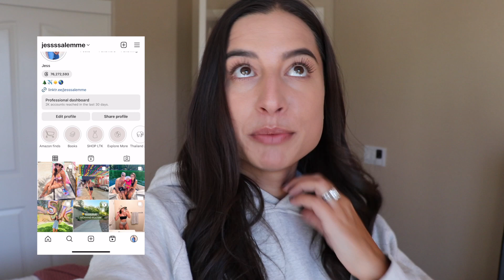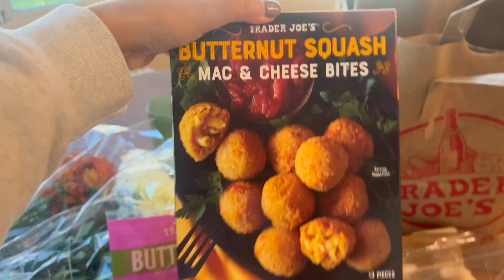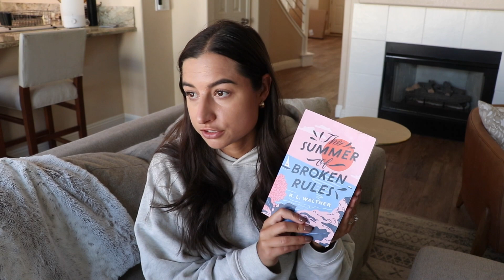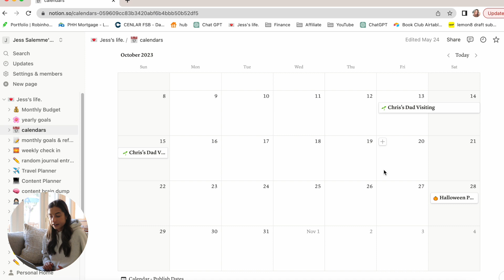10 steps to create the *ULTIMATE* monthly reset routine | clean & decorate with me, notion & more!🍂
If you want to build your own, perfect, monthly reset routine, then this video is for you! I know I always show what I like to do for my monthly resets, but this month I wanted to walk you through 10 steps to create your own ultimate monthly reset routine. do some of them or all of them, it's up to you! In today's video we do a little Trader Joe's Haul, a clean with me, decorate with me for fall, goal setting and plan with me, and more! Hope you enjoy this video, let's get ready for FALL!

Time Stamps:
00:00 - Intro
01:06 - Step 1: Grocery Restock
03:15 - Step 2: Clean & organize with me
05:19 - Step 3: Journal brain dump
06:02 - Step 4: Reflect on previous goals
11:04 - Step 5: Goal set with me
12:06 - Step 6: Budget
12:40 - Step 7: Plan with me using Notion!
14:03 - Step 8: Schedule self-care days
14:51 - Step 9: Theme of the month
15:44 - Step 10: Practice self care

L E M O N 8: @JESSSSALEMME